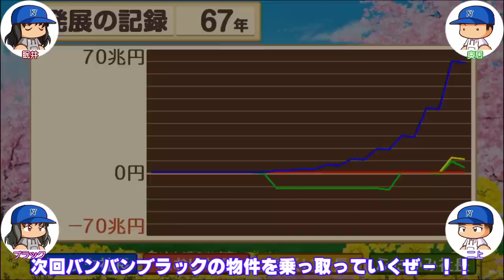#2 カードで一気に億万長者！？さすがのブラックもブチギレ本気モードだ！！【桃鉄ゆっくり実況・超下克上桃鉄・桃太郎電鉄 ～昭和 平成 令和も定番！～】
Switch版新作『桃太郎電鉄 〜昭和 平成 令和も定番!〜』で全物件制覇するぞ！